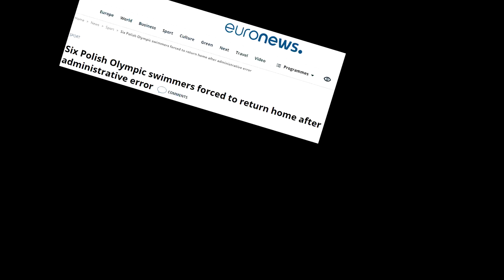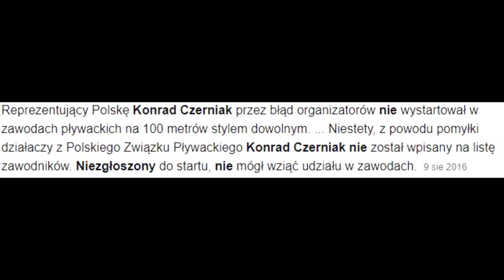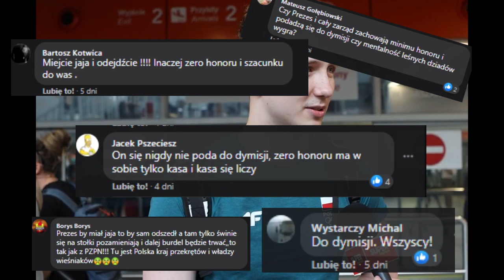DRAMAT POLSKICH PŁYWAKÓW NA IGRZYSKACH OLIMPIJSKICH